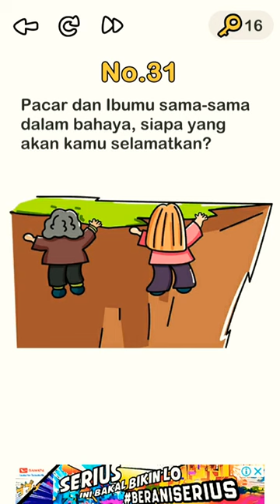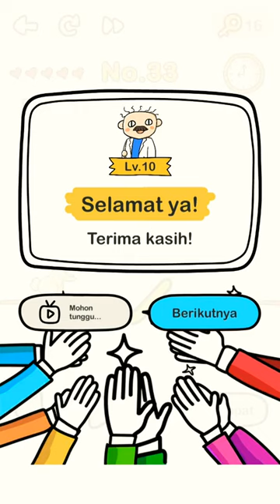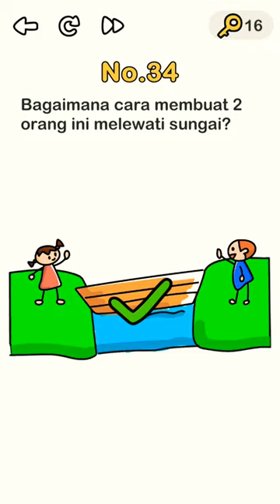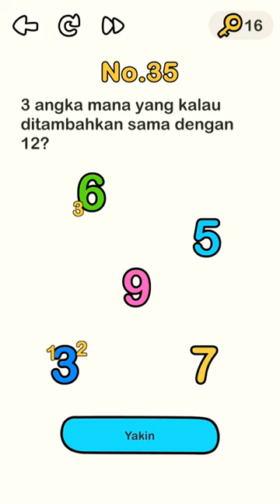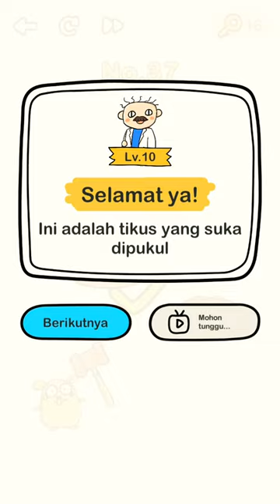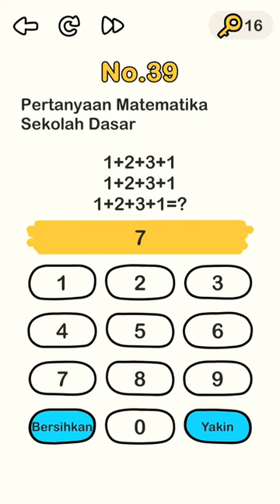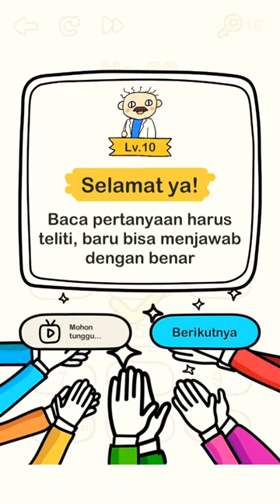Kunci jawaban brain out level 31 - 40 Brain Out Walkthrough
Brain Out
Brain Out All Levels 31 - 40
Brain Out All Levels 31 - 40 Walkthrough Solution
Brain Out Levels 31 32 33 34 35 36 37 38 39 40 Walkthrough Solution
Brain Out Walkthrough Solution
Brain Out Walkthrough
Jawaban
Kunci jawaban brain out